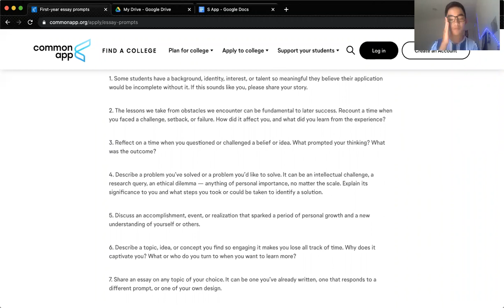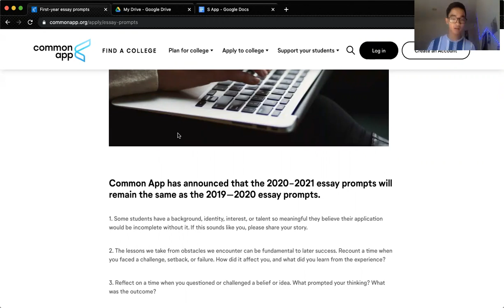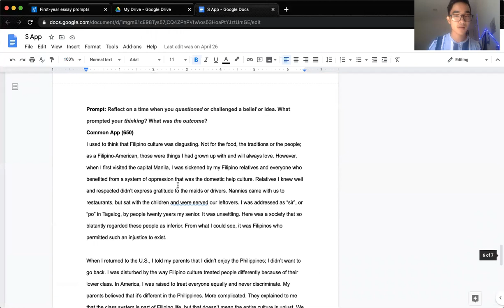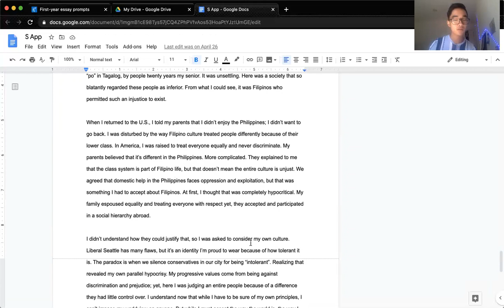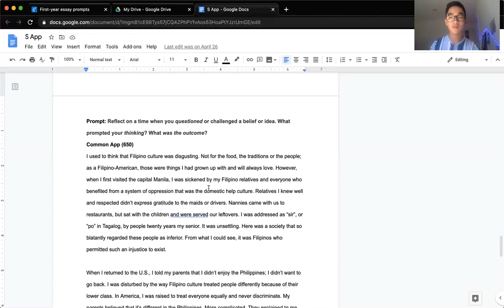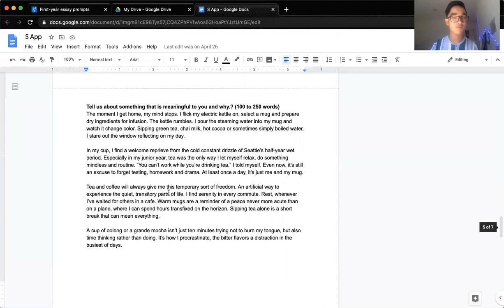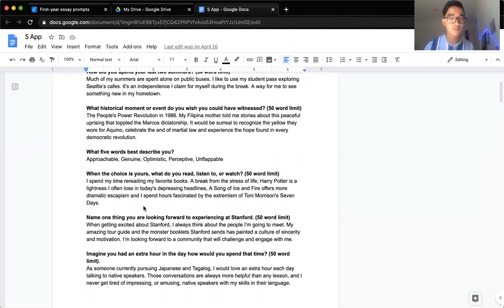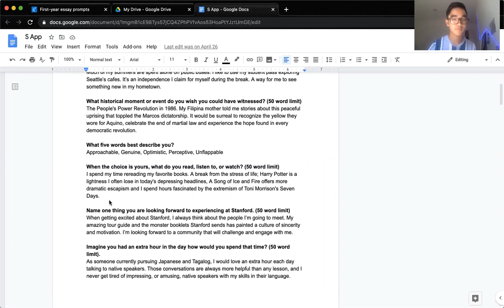HOW MY ESSAY GOT ME INTO STANFORD ft Cale Correos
I'm back lmao. Let me help you get into your dream school! Here's my common app essay and some tips I have for writing a truthful and fun to read essay. Hope this helps :) Let me know what Universitea should do next.